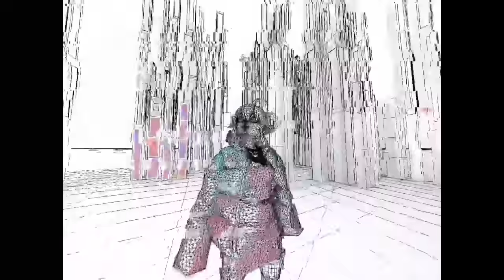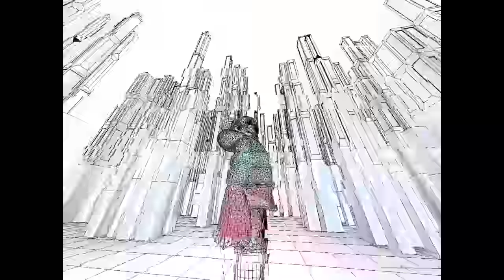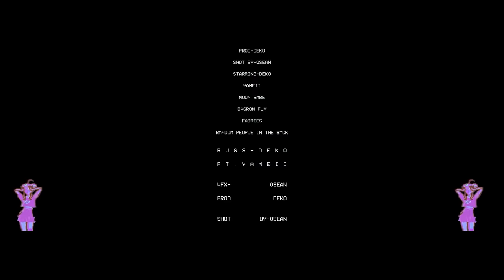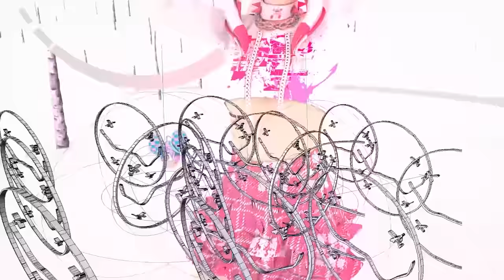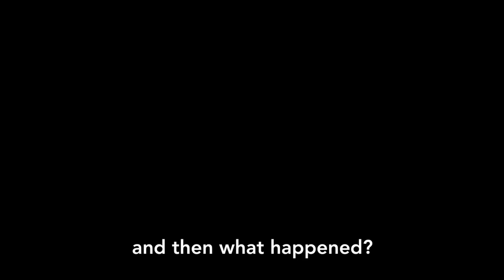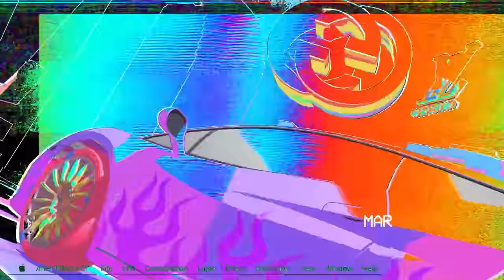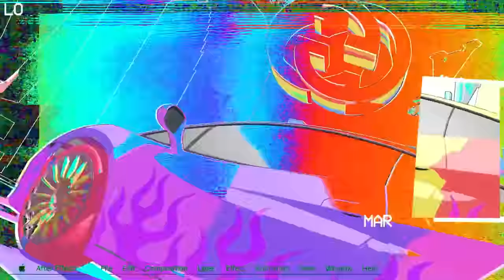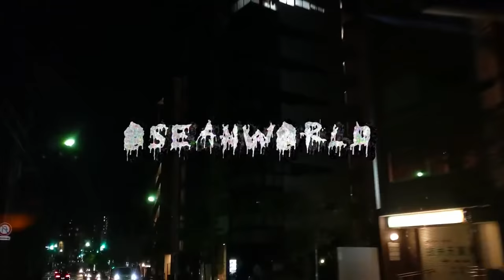🆒☪️🧠 YAMEII / deko 〰️ Mix pt. 4 🎦♻️🕯️🤖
100% credit to deko and OSEAN. Yams was first lets set it straight!

A mix of some of my favorite music by Deko and YAMEII

0:00 BABY MY PHONE - YAMEII
3:16 NO ERROR - YAMEII
5:03 BRICK ON MY WRIST - deko ft. YAMEII
8:40 BUSS - deko ft. YAMEII
12:14 PHOTON SCOOTER - YAMEII
15:31 VOID - YAMEII
17:22 mythbusters - deko prod. spyrosocold
20:48 i love it! - deko
24:41 Christmas Island - YAMEII
27:35 i called you sober - deko
30:17 times we had - deko
33:35 FALLING - YAMEII

Post a comment with lyrics if you can!